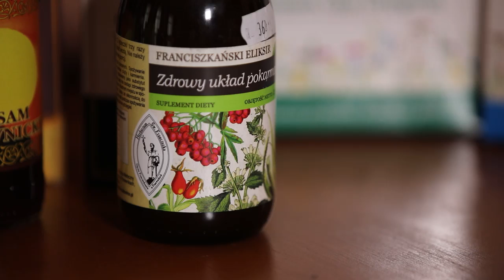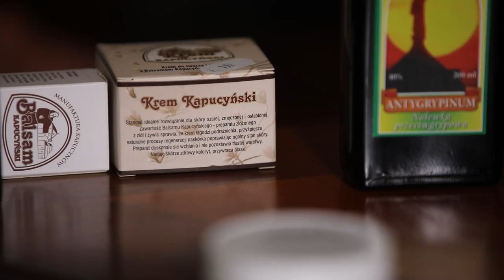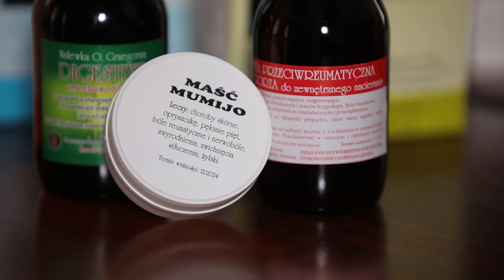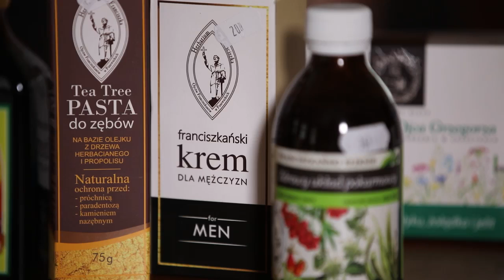Ojciec Miron Górecki, Gwardian Klasztoru Franciszkanów w Opolu.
Przed nami kolejna edycja Jarmarku Franciszkańskiego w Opolu. Zapraszamy na wizytę w klasztornych murach.